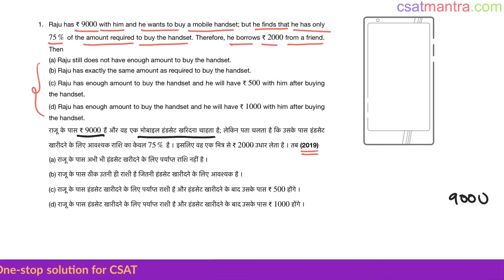Raju has ₹ 9000 with him and he wants to buy a mobile handset; but he | CSAT 2019 | CSAT MANTRA